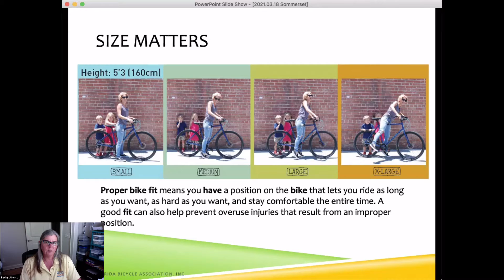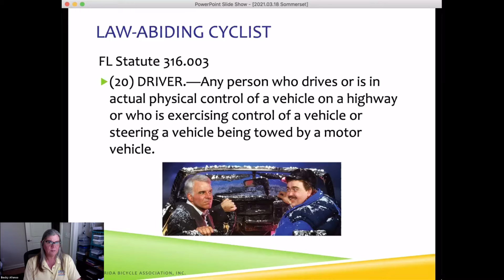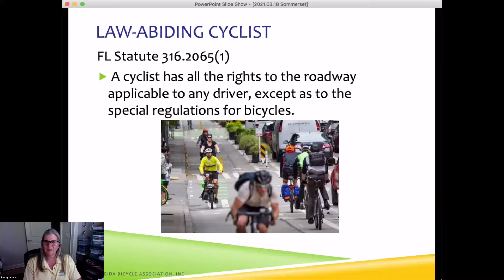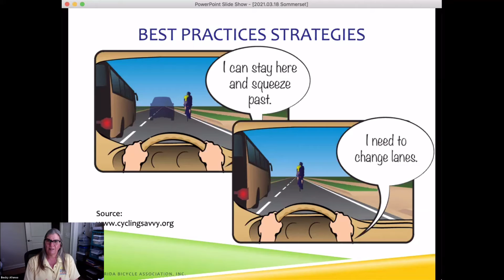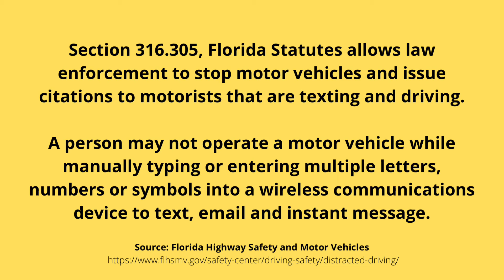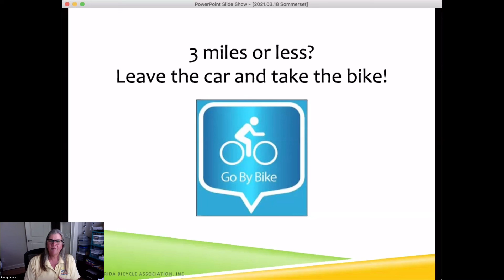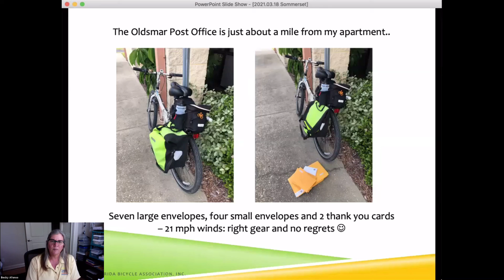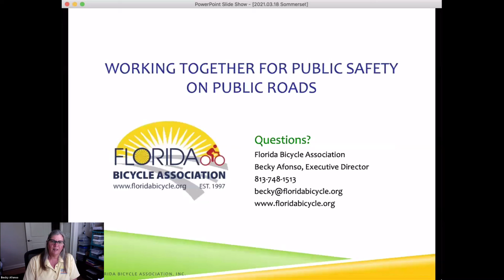Florida Cycling 101